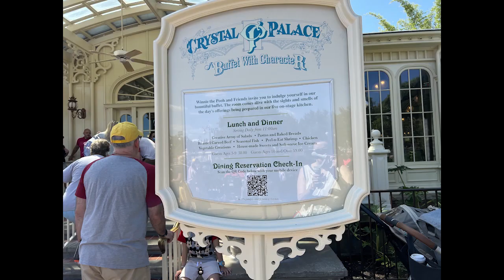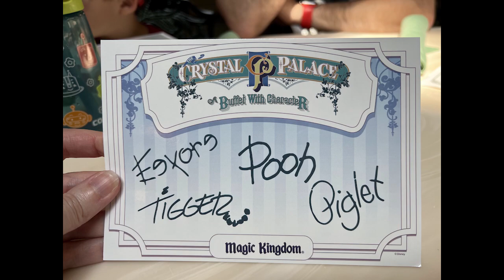The Crystal Palace ~ Magic Kingdom ~ March 2023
Join as we visit The Crystal Palace at Magic Kingdom!  We enjoyed the food and the characters!  Winnie the Pooh, Tigger, Eeyore, and Piglet all came by to say hello!